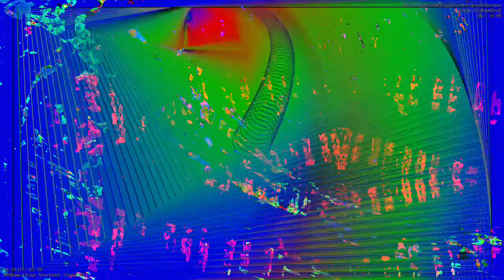[EPILEPSY WARNING] Movie 23 04 22 06h22m47s *Photosensitivity Warning*